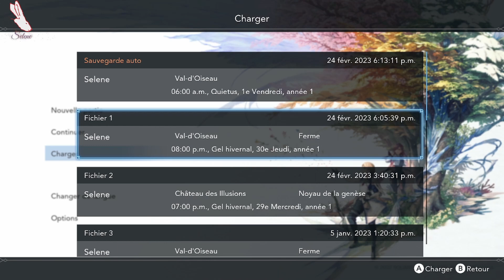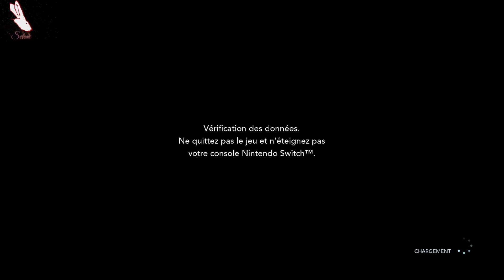[Découverte] Harvestella - P121 - Quête Annexe - Le donjon du Quietus 2